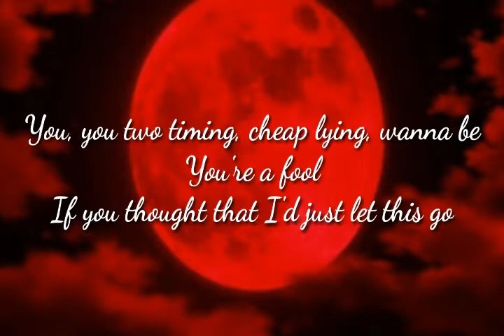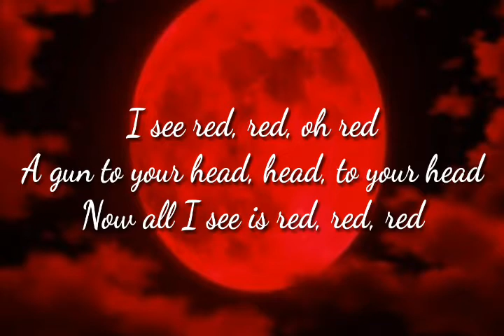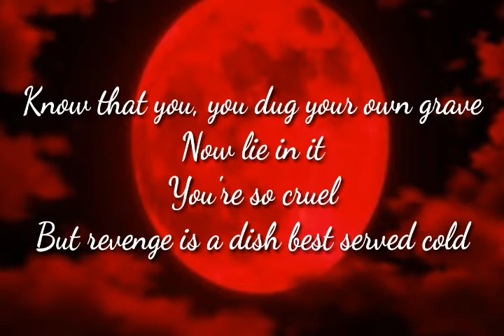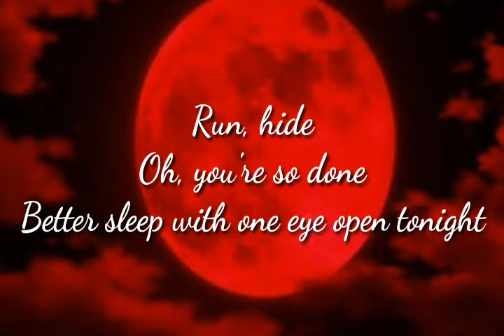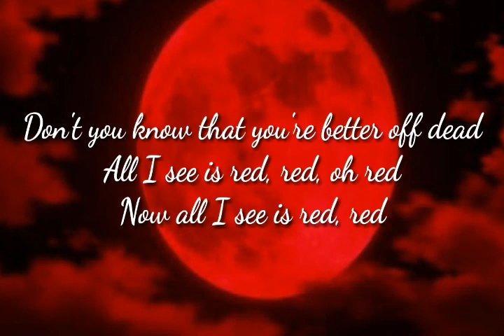I see red - Everybody loves an Outlaw || 365 day OST (Lyrics)